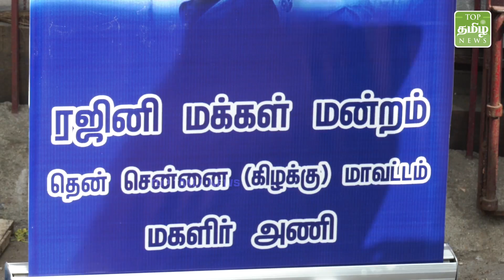களமிறங்கிய ரஜினி மக்கள் மன்றம் | Rajini birthday special | rajini makkal mandram | TTN